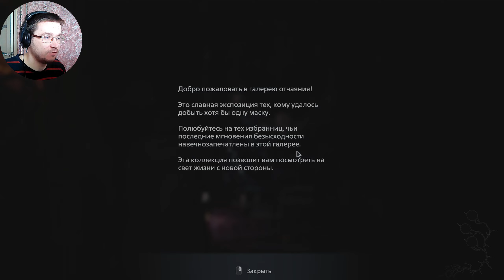ЗАГАДКИ | Resident Evil Village: Shadows of Rose | #3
Прохождение Resident Evil Village: Shadows of Rose ( Тени Розы ) :
 Shadow of Rose — сюжетное дополнение для Resident Evil Village, завершающее историю Итана и Мии Уинтерс.